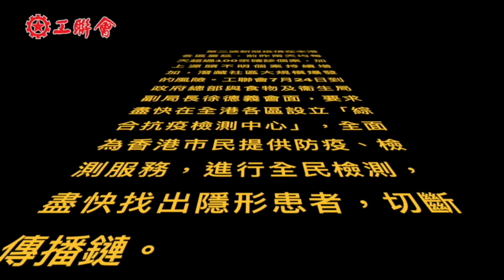工聯會強烈要求食物及衞生局 盡快在全港各區設立「綜合抗疫檢測中心」